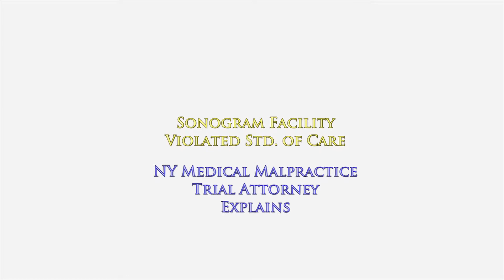Sonogram Facility Violated Standard of Care; Breast Cancer in New York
Sonogram Facility Violated Basic Standard of Medical Care
Breast Cancer in New York

The radiology facility had a protocol.
The radiology facility had procedures to follow.
The radiology facility had employees who followed protocol.

 Except when they didn't.

I represented a young woman who went to a radiology facility to have a sonogram done.
She had a lump in her breast.
The technician performed the procedure and in response to the patient's question tells her "Not to worry. Everything is fine."

Problem was that the patient went in there with a palpable lump.
She was young.
The sonogram was negative.

What do they do in that instance?

The sonogram technician was required to follow protocol.
The sonogram tech was required to follow office procedure.
Turns out, the sonogram technician did neither.

The sonogram tech was required to get the radiologist.
The radiologist was required to review the sonogram.
If the sonogram was negative and the patient had a palpable lump and the patient was young, the radiologist was required to perform a physical examination of the patient's breast.

Then the radiologist was required to rescan the patient to confirm the initial sonogram.

The sonogram technician claimed that the radiologist most likely came to examine the patient.

The sonogram tech claimed that all procedures were followed in this case. Except they weren't.

The patient testified, very convincingly, that at no time did any doctor physically examine her or speak to her.

Find out what the radiologist should have done if in fact she came and examined the patient in accordance with the radiology facility's procedures and protocols.

To learn more about how medical malpractice cases work in the state of New York, I encourage you to explore my educational